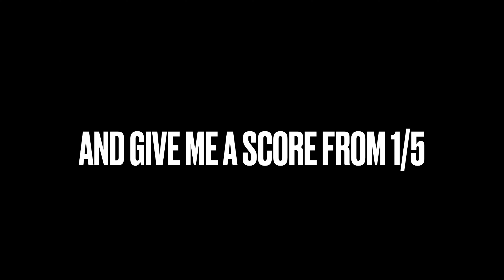Indie Short : Going back to Monke (Sneak Peak)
Hope that your excited about this new series!